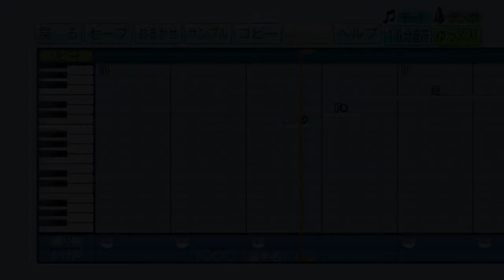【パワプロ】応援歌『さすらい』(奥田民生)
【リクエスト】奥田民生「さすらい」